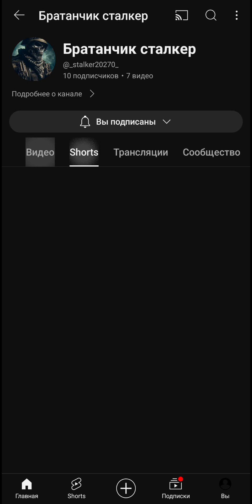SkyWars Duel. Revage.Net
Стрим будет уже сегодня